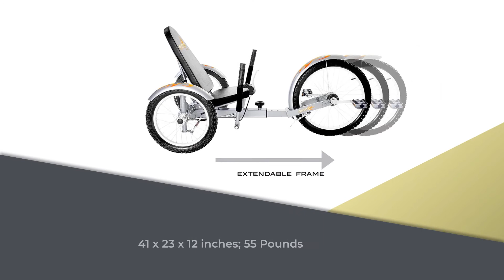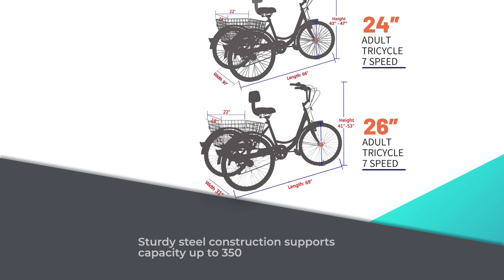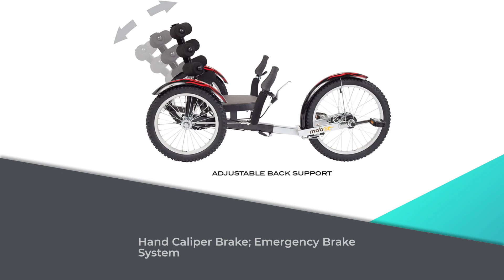Top 5 Adult Tricycle Review in 2021 | Choose For Comfortable Ride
Best Adult Tricycle

1. Razor DXT Drift Trike Tricycle
2. Mobo Triton Pro Adult Tricycle
3. Schwinn Meridian Adult Trike
4. Slsy Adult Tricycles
5. Mobo Shift 3-Wheel Bicycle Trike

➢What is the best Adult Tricycle?
We have investigated , read realtime reviews , made our own ranking and brought to you the Top 5 Best Adult Tricycle. In the event that we miss something, if you don't mind don't hesitate to remark underneath so we can remember them for future surveys.

➢WHAT IS OUR GOAL:
We endeavor to make the best thing assurance on expense per regard. Our group examines loads of audits and master's proposals to make the best discoveries that will help you locate the most precise item.